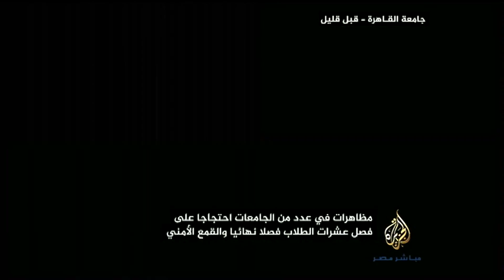البقري : الجامعات المصرية تحكمها عصابة لا تشغلها مصلحة الطلاب